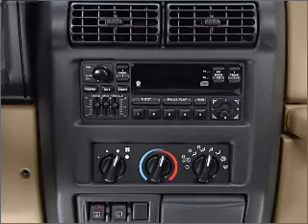2002 Jeep Wrangler - Jacksonville FL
Year: 2002
Make: Jeep
Model: Wrangler
Trim: X
Engine: 4.0 liter inline 6 cylinder 12 valve
Transmission:
Color: Black
Mileage: 116160
Address:
10939 Atlantic Blvd.